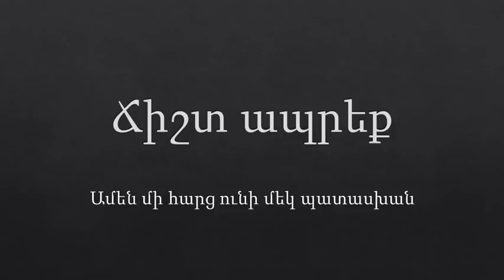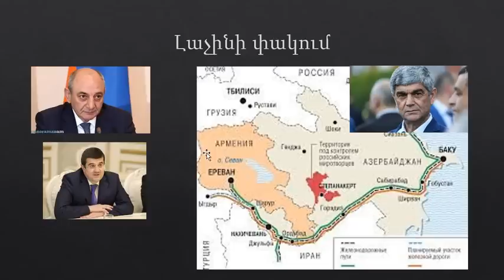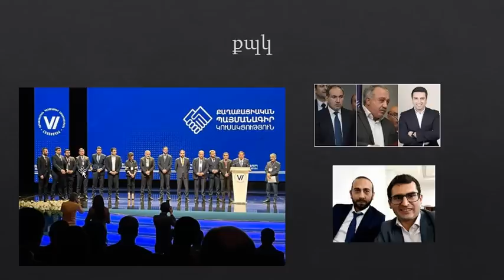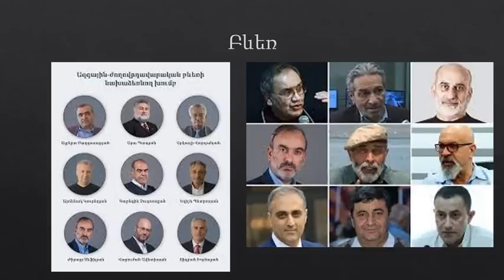Ճիշտ ապրեք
Հիշիր Հայ: Քո ճակատագիրը դու էս որոշում:
Երկնքում կամ այլ տեղ մի փնտրի ողորմություն:
Ոտքի և Հայաստան մեկնեք: Ռուսաստանը փլուզվում է և բեկորների տակ
մի մնացեք: